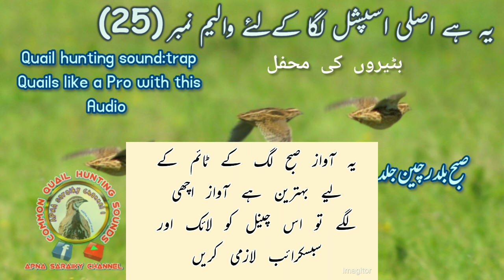Quail calling sound: master the Art of Quail tripping | Bater Awaz Subha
here all types of quail sounds male and female quail sound you can download from here and these are the sounds you can also hunt quail through this sound.👇👇

Click this link to download morning sound

Click on this link to download evening sound

Click on this link to download night sound

Quail hunting by netting Жабайы бөденеWild quailГлас препелице Дивље препелице 鹌鹑的声音Бөдененің дауысыГолос перепела د کوټې غږBedananing ovozi ウズラの声 La voix de la caille De stim fan de kwartel The sound of quail बटेर की आवाज صدای بلدرچین ماده  India quail sound Rain quail coturnix coturnix

batair
batair ki awaz audio,
batair ki new awaz
female quail call new 2024,
how to identify male and female quail bird,
female quail call,
button quail male or female,
batair ki night awaz,
batair ki awaz night,
new batair ki awaz,
batair ki awaz raat ke liye,
new madi batair ki awaz,

mast batair ki awaz,